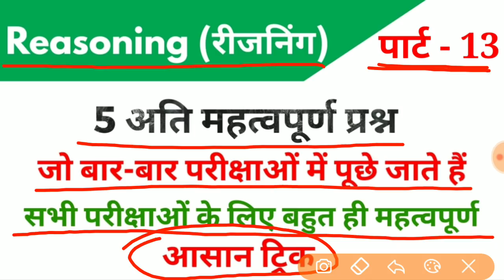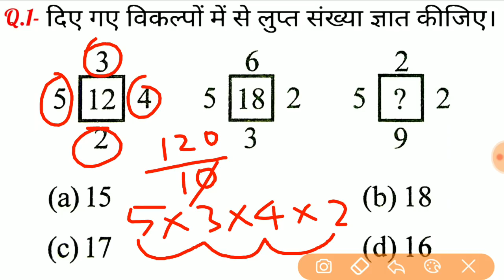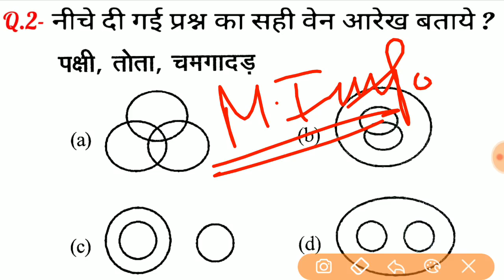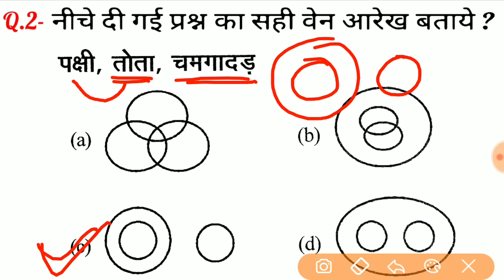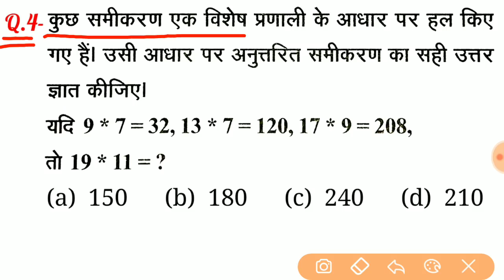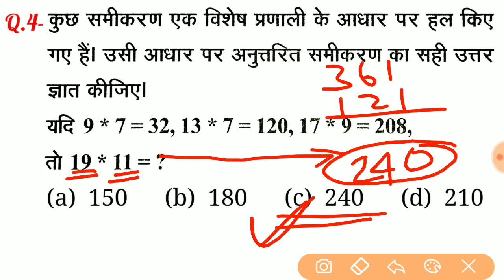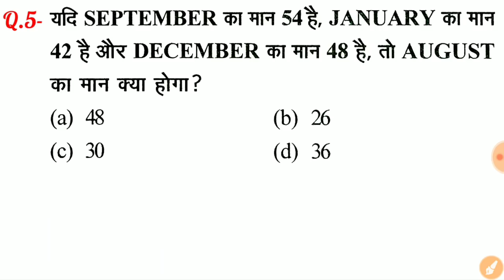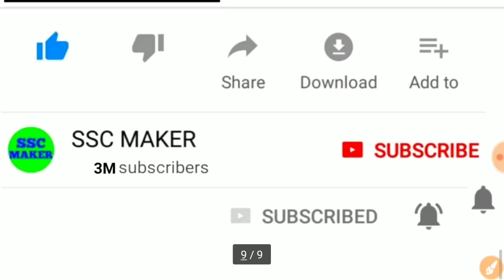Reasoning (रीजनिंग)//Part-13//For - RAILWAY NTPC, GROUP D, SSC CGL, CHSL, MTS, BANK & ALL EXAMS